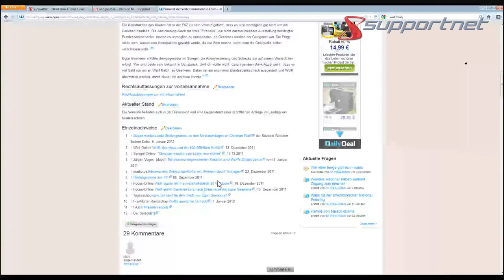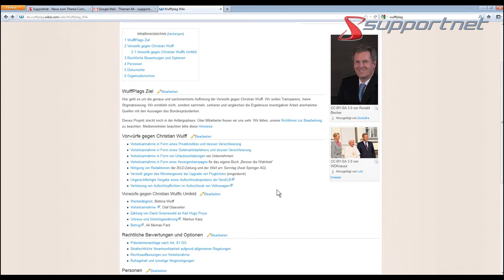WulffPlag sammelt Infos zum Bundespräsidenten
Baron von und zu Guttenberg stolperte auch über GuttenPlag -- jetzt hat sich ein Wiki namens WulffPlag gegründet, das Informationen zu den Vorwürfen gegen Bundespräsident Christian Wulff sammelt. Wir haben die Webseite einmal genauer betrachtet.